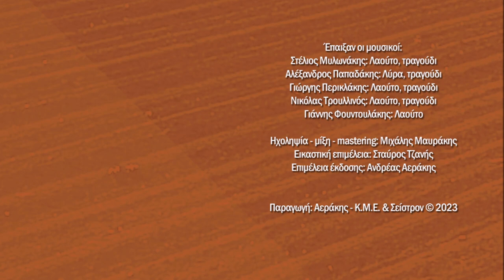Αλέξανδρος Παπαδάκης - Καλύτερα στη μαύρη γη | Official Audio Release © 2023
Καλύτερα στη μαύρη γη
Μουσική-στίχοι: Θανάσης Σκορδαλός

Καλύτερα στη μαύρη γης να δώσω το κορμί μου
να ησυχάσω αφού ‘γινε μαρτύριο η ζωή μου

Ο δυστυχής πίνει νερό-φαρμάκι κατεβαίνει
τρώει πεινά-πίνει διψά και ύπνο δε χορταίνει

Έπαιξαν οι μουσικοί:
Στέλιος Μυλωνάκης: Λαούτο, τραγούδι
Αλέξανδρος Παπαδάκης: Λύρα, τραγούδι
Γιώργης Περικλάκης: Λαούτο, τραγούδι
Νικόλας Τρουλλινός: Λαούτο, τραγούδι
Γιάννης Φουντουλάκης: Λαούτο

Ηχοληψία - μίξη - mastering: Μιχάλης Μαυράκης

Εικαστική επιμέλεια: Σταύρος Τζανής
Επιμέλεια έκδοσης: Ανδρέας Αεράκης
Παραγωγή: Αεράκης - Κ.Μ.Ε. & Σείστρον © 2023